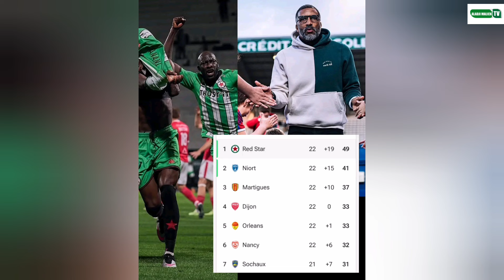bellingham sanctionner mécontentement de. cristiano Ronaldo l'homme qui a